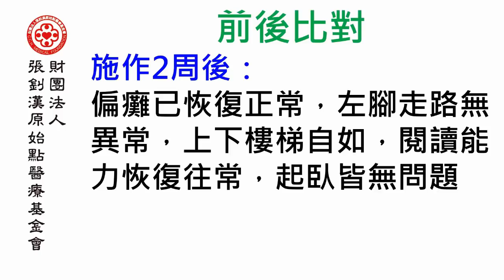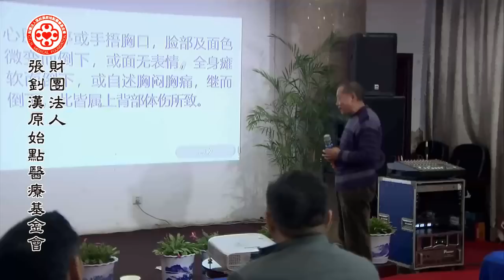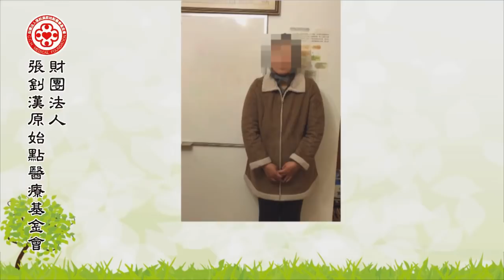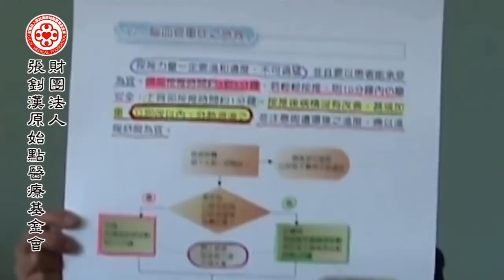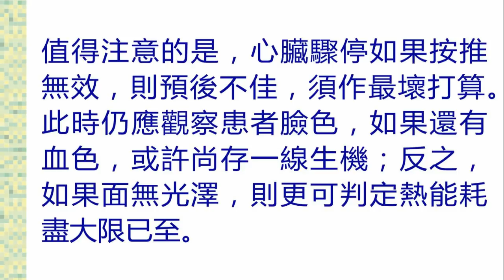最新講座影片~2018 元旦徐州講座-急救篇